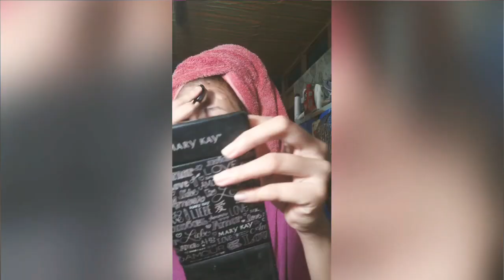What Make uo to wear at work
When you go to work you should really look good. 😉

Eyeshadow: Dodo Make up Palette
Foundation: @revlon 24 hour make up  & @maybelline fit me (natural beige)
Lipstick: @hudabeauty (nude collection)
Eyeliner: @kyliecosmetics
Concealer: @maybelline fit me shade 10
Mascara: @maybelline volume